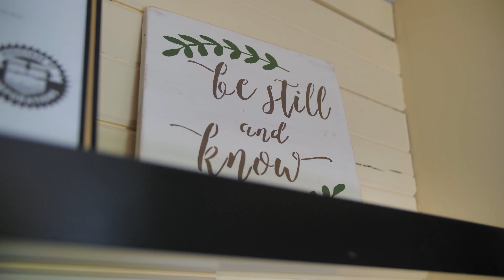Tanner Hawryluk Gorgeous Family Home